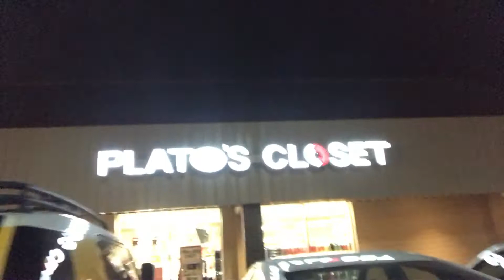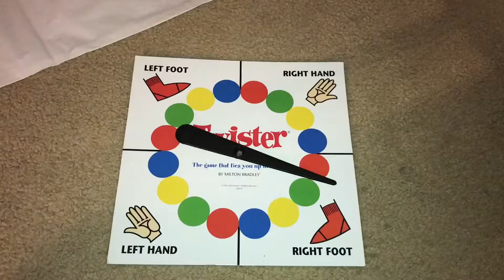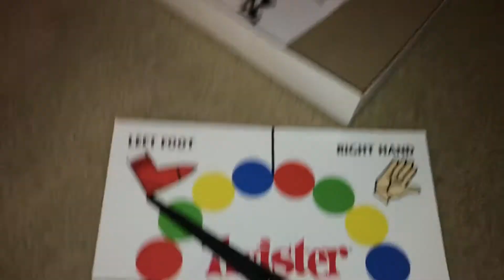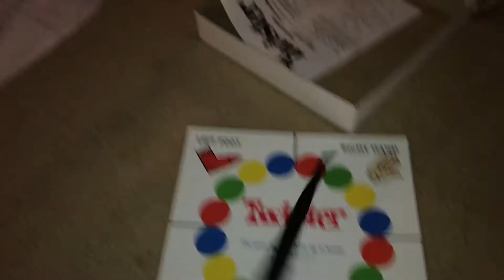SEEING A GHOST WHILE PLAYING TWISTER?! ~ Vlogmas Day 2